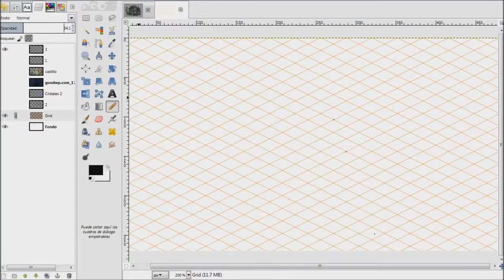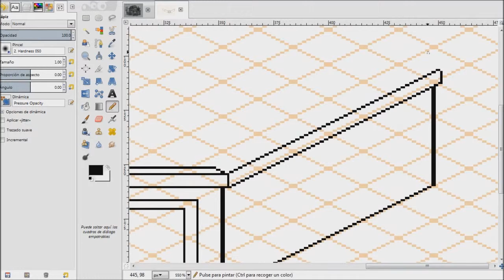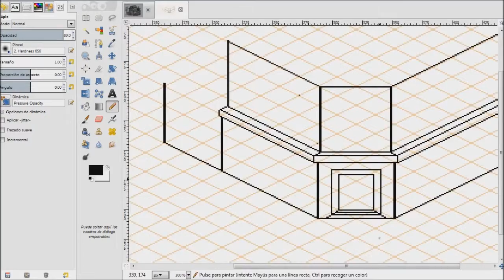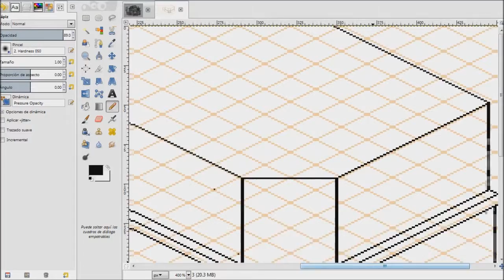01/003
Basándome, que no intentando copiar, una ilustracion de building-concept en Final Fantasy XIII. Puede verse en algunos frames del vídeo.
Y considero que hay un cierto progreso, en velocidad y en creación.

Duración real: 30 minutos

¿Tienes dudas? ¿Quieres contactar?